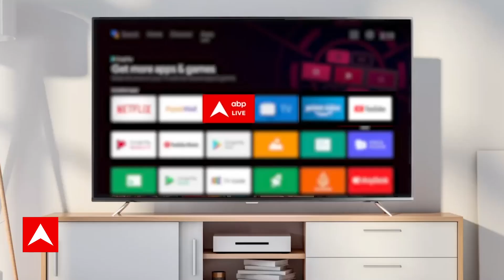Gujarat News : अमरेली जिला में बीजेपी नेता की मामूली विवाद में हत्या | BJP | Crime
गुजरात में भारतीय जनता पार्टी के एक महिला नेता की पड़ोसी ने हत्या कर दी है. धारी में मामूली सी बात को लेकर पड़ोसी ने ही अमरेली जिला महिला भाजपा की पूर्व अध्यक्ष मधुबेन जोशी की हत्या कर दी